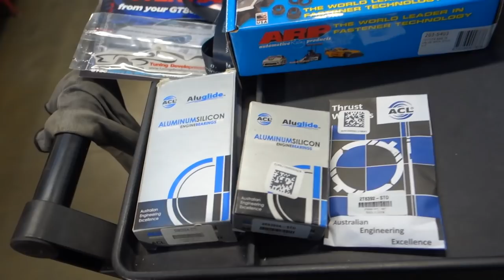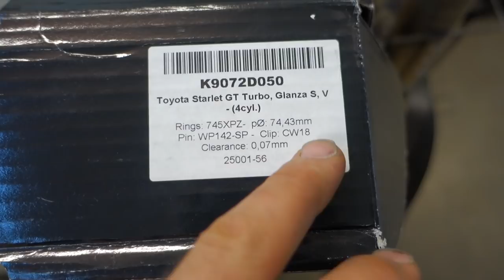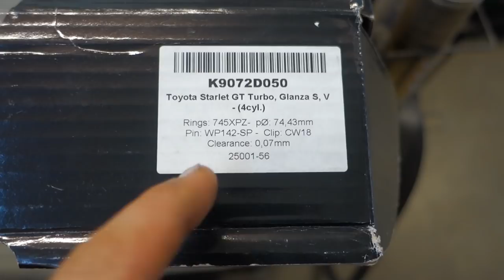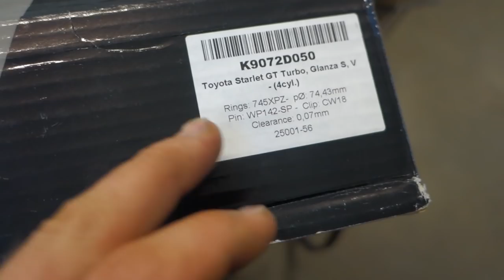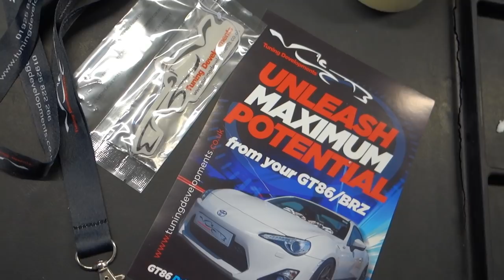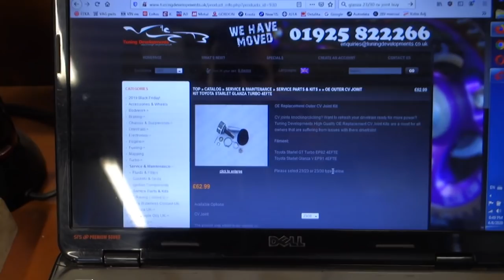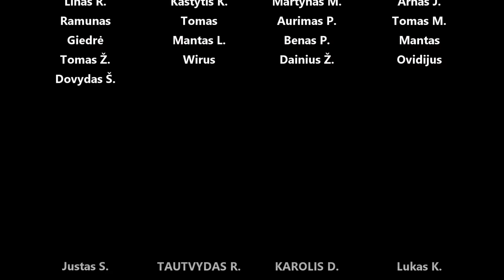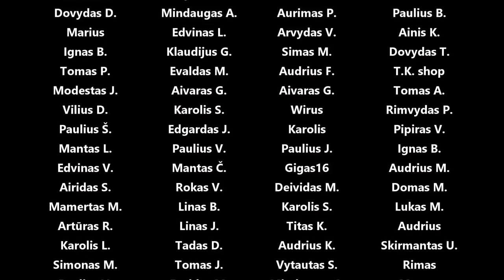Starlet kaltiniai stūmokliai, modinam galvutę, perrenkam pusašius, granatas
Panaudota muzika: No Time for Mornings - Ealot
Up There in the Clouds (Instrumental Version) - Sionya